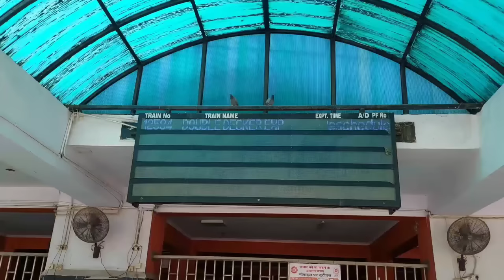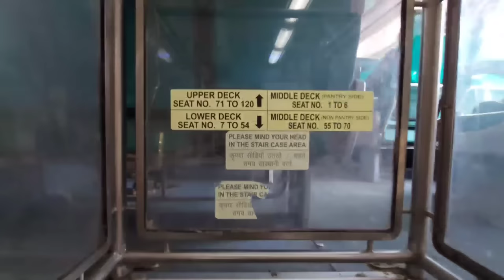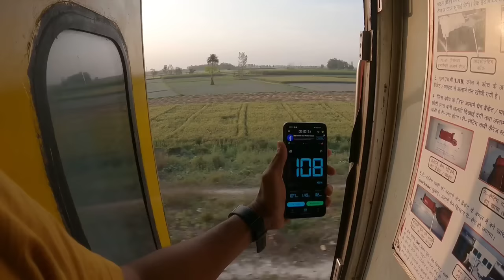Double Decker Train Journey | Anand Vihar To Lucknow Jn AC Double Decker | 12584 Double Decker Train